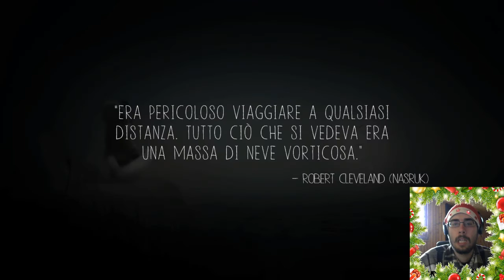Volpino? - Never Alone [E6] - Gameplay Ita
Come faremo ora senza la nostra fedele compagna di mille avventure?